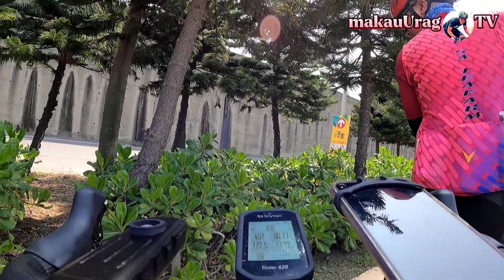2022 taiwan cycling 100/200km western cost highway cycling challenge